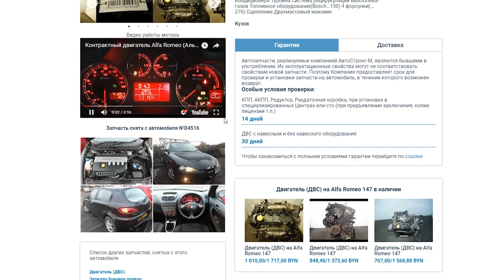Как выбрать бу двигатель с разборки? Все нюансы покупки контрактного мотора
Как выбрать бу двигатель с разборки? На что обратить внимание при покупке контрактного двигателя? Как купить контрактный двигатель? На что смотреть при покупке двигателя? Как выбрать и купить мотор на авторазборке? Как установить БУ двигатель?

В этом полезном видео мы даем ответы на вопросы по поводу выбора и проверки контрактного двигателя на авторазборке и делимся важными советами и секретами, которые помогут избежать проблем после установки БУ мотора.

Больше подробностей и хитростей по теме выбора контрактного двигателя вы найдете в статье на нашем сайте

Подобрать и заказать запчасти, купить контрактный мотор вы можете на наших сайтах и